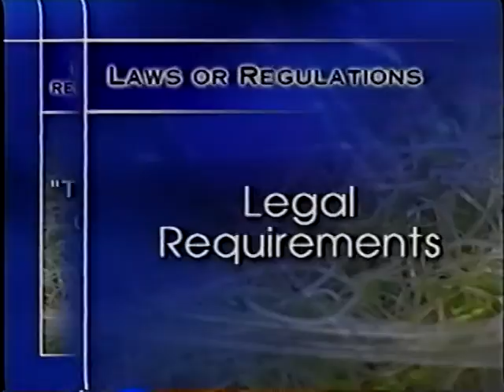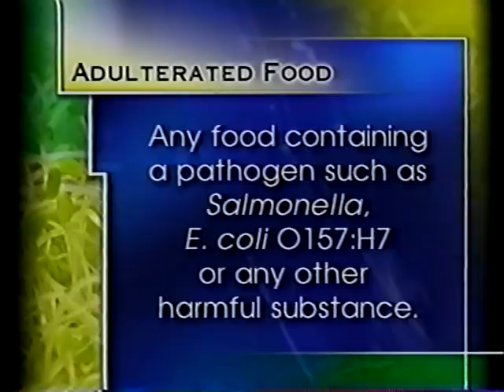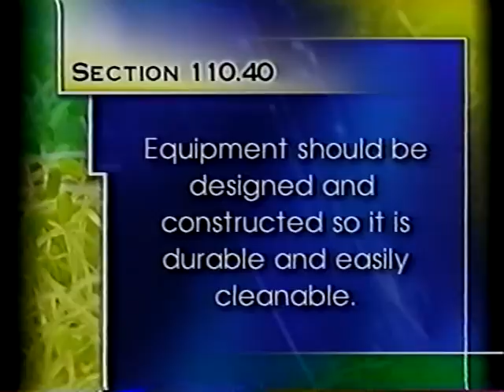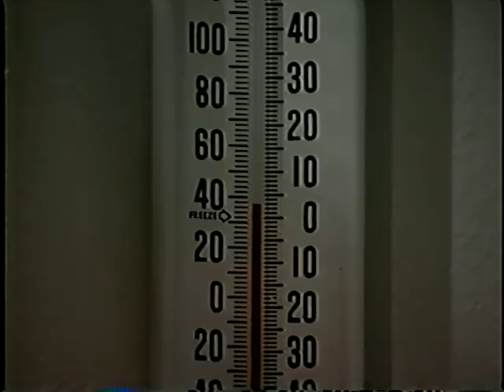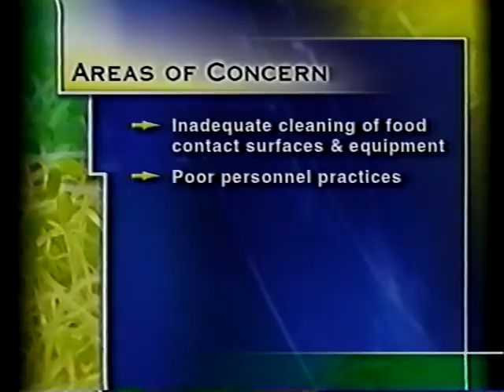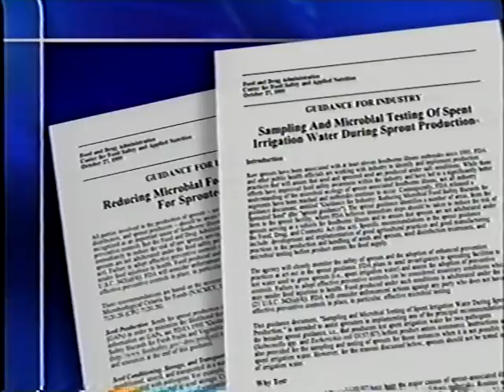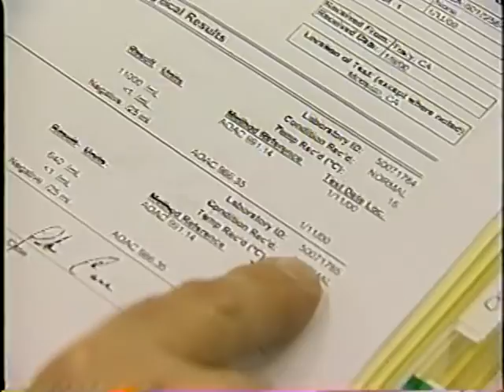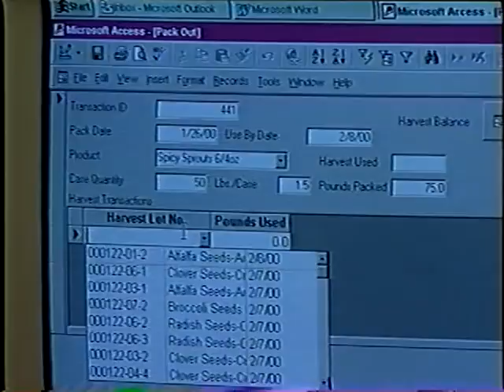Safer Sprouts - Part 2 - Requirements and Guidelines for Sprout Processors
Safer Sprouts - Part 2 - Requirements and Guidelines for Sprout Processors  - California Department of Public Health   -   - A Food Safety Training Program Developed by the California Department of Public Health, Food and Drug Branch and the U.S. Food and Drug Administration. Sprouts are enjoyed by many consumers for their taste and nutritional value. However, recent outbreaks of illness associated with sprouts have demonstrated a potentially serious human health risk associated with this food. The California Department of Public Health, Food and Drug Branch and the U.S. Food and Drug Administration jointly developed this video in cooperation with the Centers for Disease Control & Prevention, university researchers, and industry representatives to assist the industry in producing a safer product. The video may also be useful for retailers, regulators, and anyone working with the industry that wants to better understand the product and current recommendations for best production practices.